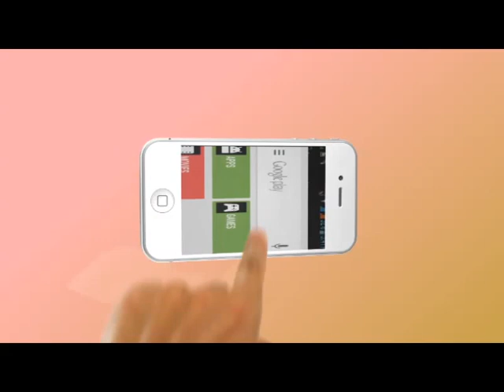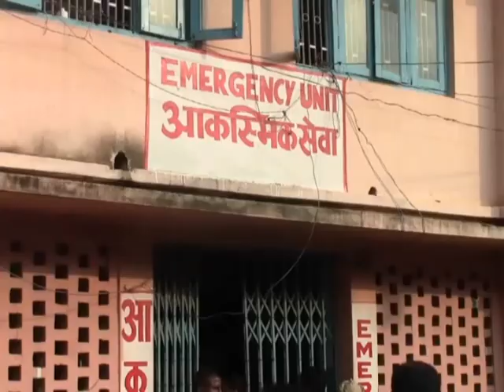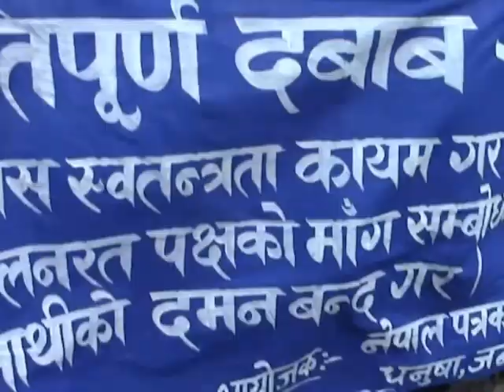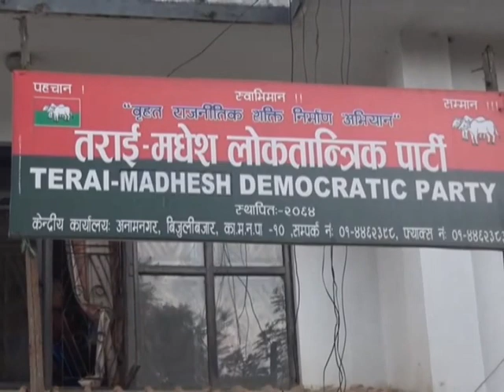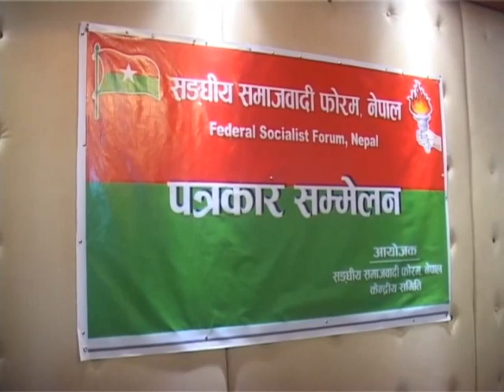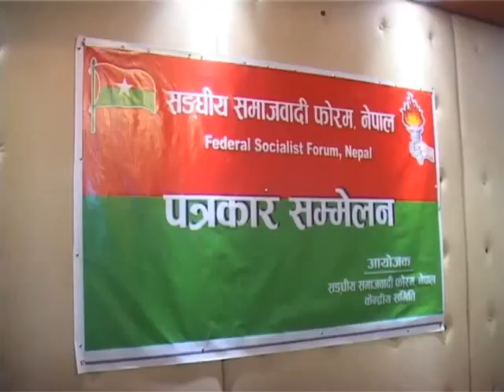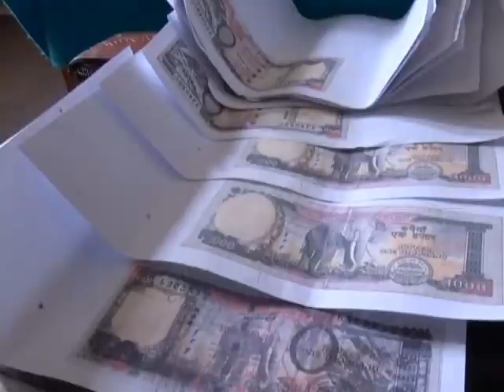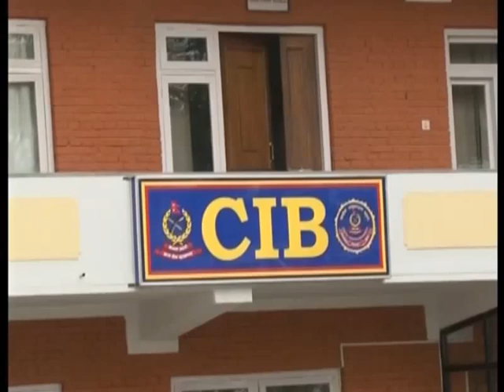Appan Tv News Anchor By Bramha Nand Thakur 2072 05 17 @ 7 AM